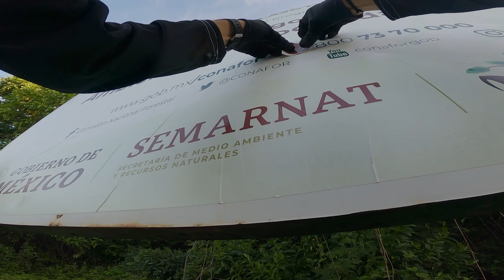MTB Life Es Lo Mejor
Hey Riders! Nosotros somos el MTBCabraClub, no somos Riders profesionales, pero queremos mostrar lo que hacemos y documentar un poco de la naturaleza y nuestro progreso en el MTB.
En este video les mostramos como la pasamos en nuestra rodada más reciente, esperamos que sea de provecho y tu agrado
Nos interesa mostrar los lugares por donde rodamos para que más personas se aventuren es este medio del ciclismo de montaña, ya que nuestro contenido está enfocado a personas que apenas van iniciando, dando consejos u opiniones que nos gustaría haber escuchado a nosotros hace un tiempo.
Hacemos lo que nos gusta y queremos compartir ese gusto con ustedes, agradecemos cualquier comentario asertivo y esperamos que nuestros videos les gusten y sean de ayuda para ustedes.
Rodamos siempre con una actitud positiva ante el medio ambiente, construimos… no destruimos.

Las bicis que salen o han salido en el canal son
Trinx D500 Elite
Huffy Brawn 2021
Veloci industries 775
Belfort Balam Rogue 2020
Belfort Balam Rogue 2019
Belfort Zotz Vibes 2020
Belfort Coatl Rabe 2021
Huffy Brawn 2020
Hugel 2010